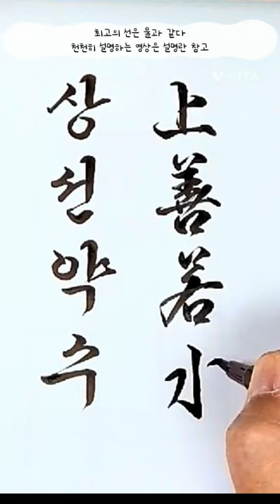상선약수, 한문교육, 캘리그라피, 붓펜배우기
상선약수를 한글과 한자로 쓰면서 천천히 설명하는 영상을 보시고 싶은 분 클릭해주세요.
윗 상, 착할 선, 같을 약, 물 수 : 최고의 선은 물과 같다(노자  도덕경)

촬영시 원근감으로 인해 왼쪽 한글과 오른쪽 한자 글씨의 간격이 아래로 갈수록 점점 멀어져서 보일 수도 있습니다.